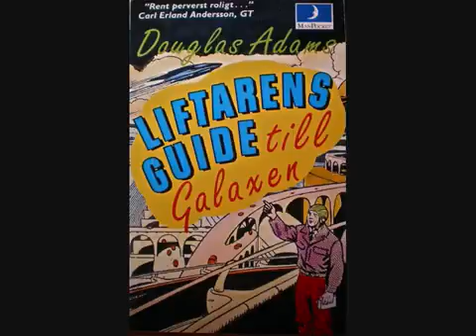Liftarens guide till galaxen (Talbok del 5 av 5)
Liftarens Guide Till Galaxen (Kassettbok, Del 5 av 5)
Av mäster Douglas Adams, uppläsare - Johan Rabaeus
(Douglas Adams - 1979)
Långt ute i en gudsförgäten del av galaxen kretsar en obetydlig blågrön planet kring en liten gul sol. Båda ska bort. För här, ska den nya hypergalaktiska expressleden gå fram. Men det gör egentligen ingenting för den lilla planetens invånare var aldrig riktigt lyckliga och dessutom otroligt primitiva...
Den lilla planeten är jorden, på tre minuter går den under och Brittiske undersåten Arthur Dent är den enda överlevande, dessutom för tillfället bakfull. Tillsammans med utomjordingen Ford Prefect (redaktör för Liftarens guide till galaxen, en bok som just nu är bra att ha) forslas han ut i rymden. Så småningom hamnar han på ett stulet rymdskepp, framfört av den trehövdade före detta rymdhippien Zaphod Beeblebrox.
Skeppet drivs med "den oändliga osannolikhetsdriften", vilket garanterar att de råkar ut förde mest osannolika äventyr...
Den vanvettigt roliga kultklassikern Liftarens guide till galaxen. Här i en suverän uppläsning av Johan Rabaeus!
NOTERA: Vet inte om det är min USB-WALKMAN (som jag rippar med) som börjar visa ålderskrämpor, eller om det är för att banden är smutsiga, men ibland skrapar det till. Finns den här på annat håll på tuben i bättre kvalité så skriv gärna en kludd på kommentarer.
Letar efter musiksagor och äldre talböcker att lägga ut på min kanal med, så skriv gärna om ni har något av intresse :)